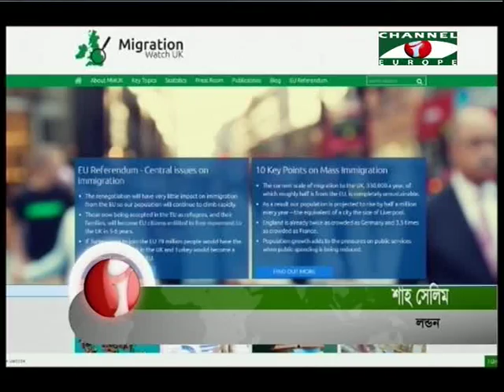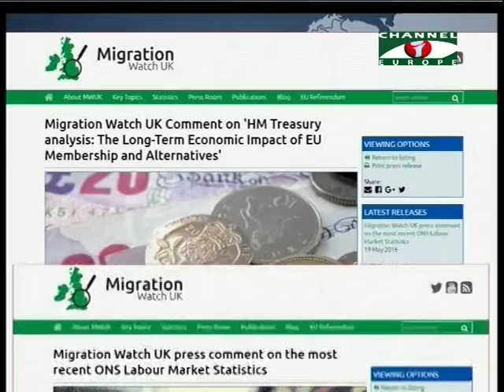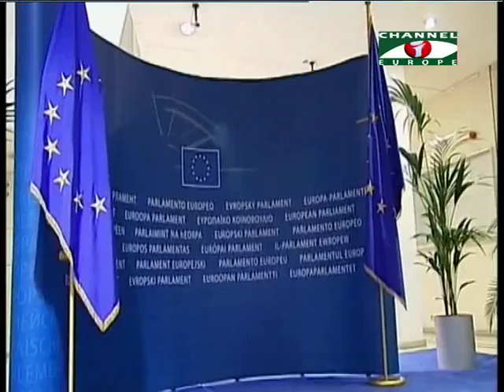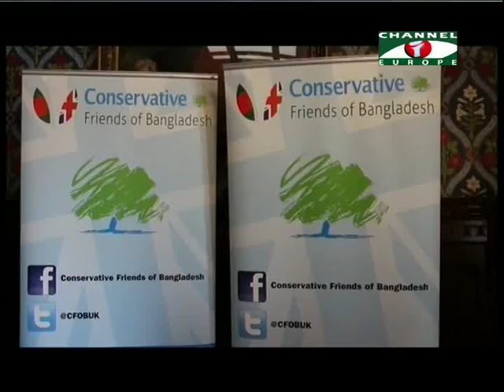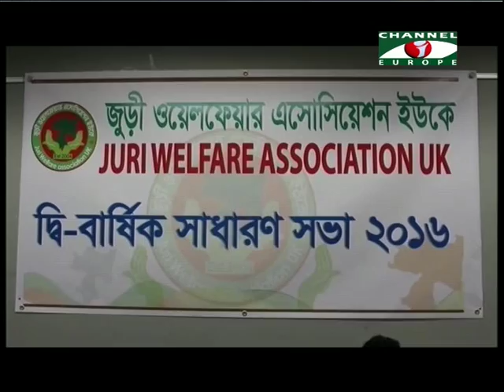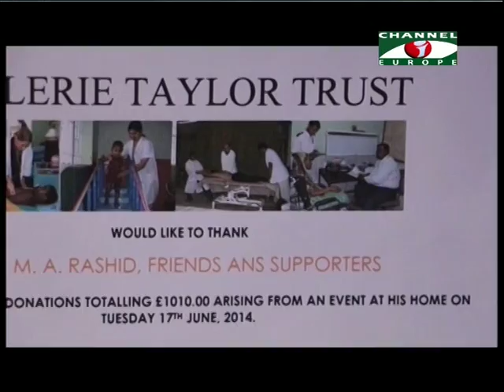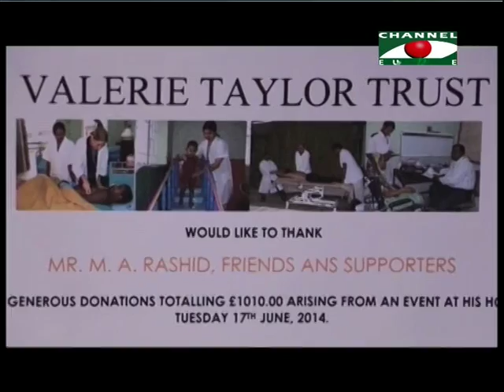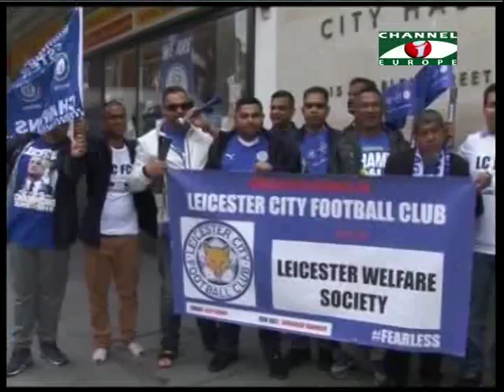Amader Khobor 200516 All Parts